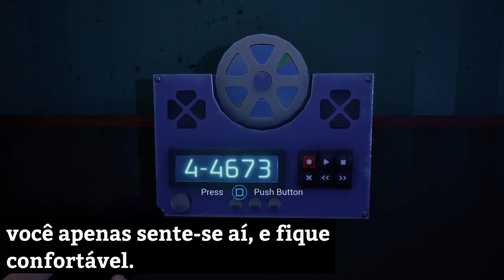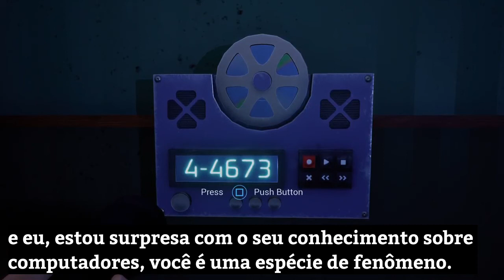FNAF Security Breach Retro-CD 4 [4-4673]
ESPECIFICAÇOES
Todos os CDS com 73 no código e pq o CD e pertencente a Vanessa, já os com 46 e os pertencentes ao cliente 46 [Nome ainda não descoberto].